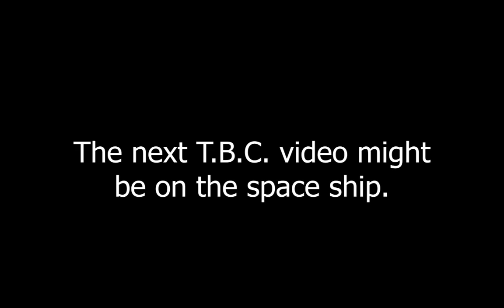New T.B.C. core meltdown!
In this video I go back to a game that I was at a while ago. In this video you will see the new features and stuff added to The Black Cogs Complex (T.B.C.), along with the new meltdown!